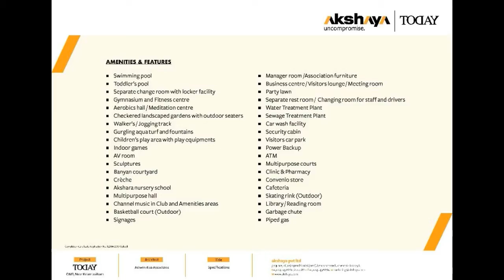2BHK - 1246sqft Flat for Sale in Akshaya Today, Old Mahabalipuram Road, Senganmal, Chennai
It's a brand new 2BHK, 1246sqft apartment

with 2 bathrooms and 2 balconies.

Location: OMR, Kelambakkam

Price: Rs 53.33 lakh

** No Brokerage Property **